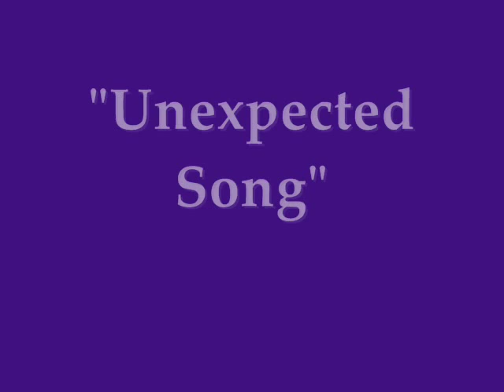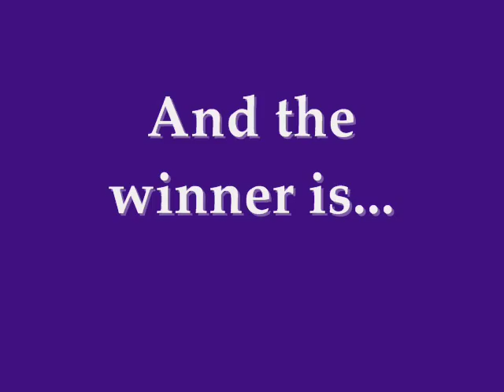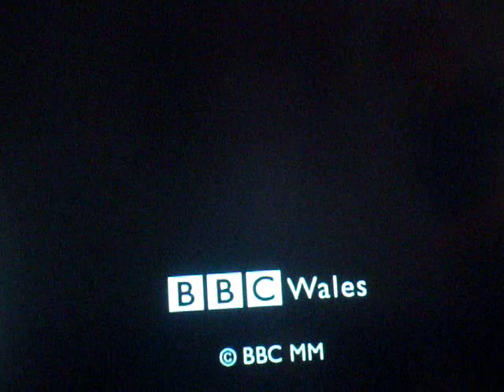Laura Michelle Kelly on Broadway Babies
Laura Michelle Kelly (Olivier Award-winning star of Mary Poppins in London and on Broadway, plus many other roles) appears on the Ovation network's new special BROADWAY BABIES, a musical theatre competition filmed years ago in the UK. She was 19, and starring in Andrew Lloyd Webber's WHISTLE DOWN THE WIND at the time. She sang "Unexpected Song" from SONG AND DANCE and "Children of the Wind" from RAGS.

I did not record this video from the TV and I do not own BROADWAY BABIES. I'm just a LMK fan who wants to share these magical performances with other fans.

Please note: I will NOT tolerate negative comments toward Laura or Mary Poppins or ANY other performer on this video. If you make a rude comment, I WILL remove the comment and report you. This is your warning.